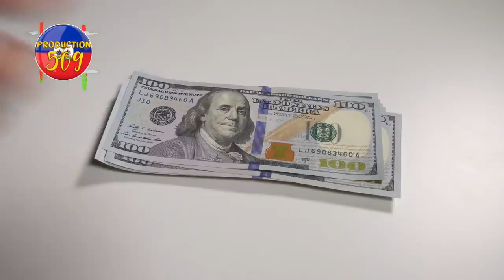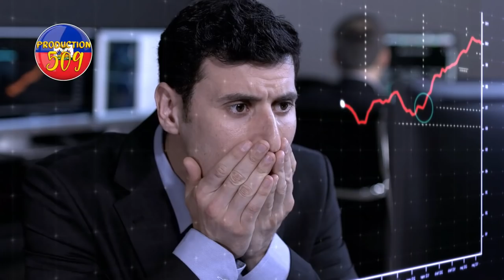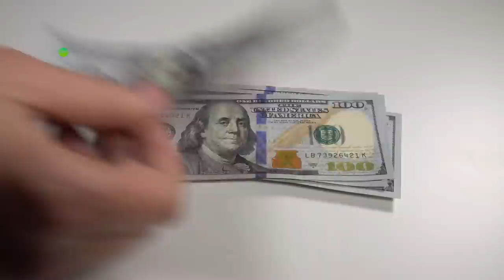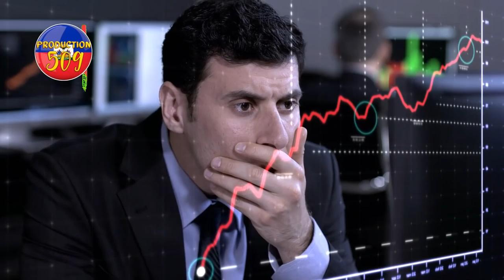Papa chef gang yonyon ak tontonl fache,yo fè gwo reyinyon ak lanmò san jou sou sak pase a